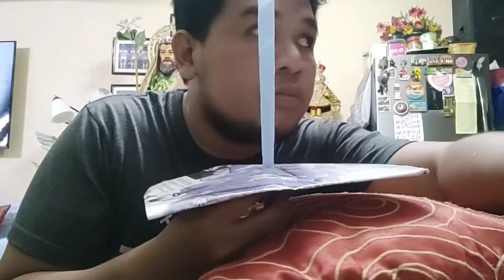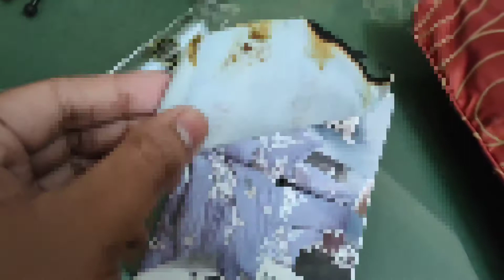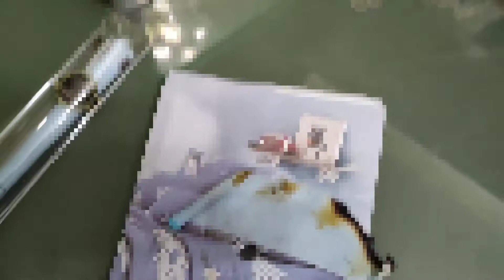EAR CANDLE WAX | EFFECTIVE BA?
Hello my name is Leonil John C. Olofernes a teacher by profession who is also into music, vlogs, travel, adventure, lifestyle and photography.

Phone used: Realme 7 Pro and Xiaomi Redmi Note 8 Pro